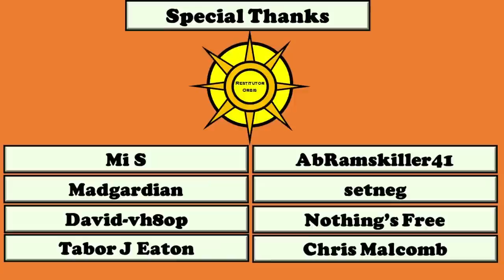Hearst Castle-Remote Old-World Mystery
An exploration into Hearst Castle, the supposed vanity project of newspaper publishing tycoon William Randolph Hearst. This amazing structure is isolated in the central costal area of California well away from any major cities. Hearst hired the services of genius architect Julia Morgan to complete this ambitious project. Was this the dream of a well-known profligate or was this a structure from another civilization in an isolated area requiring a more detailed story to explain?